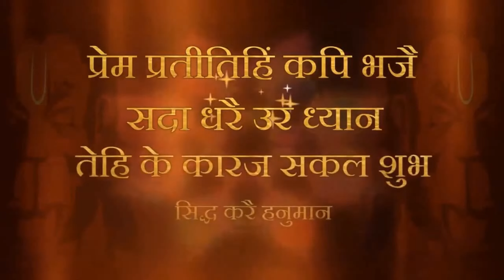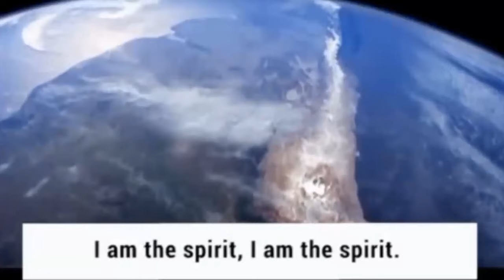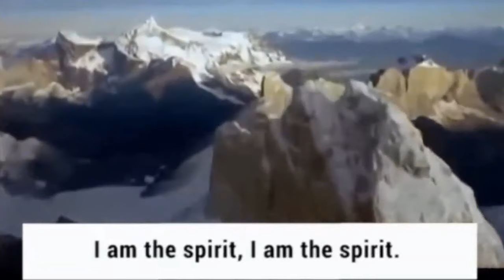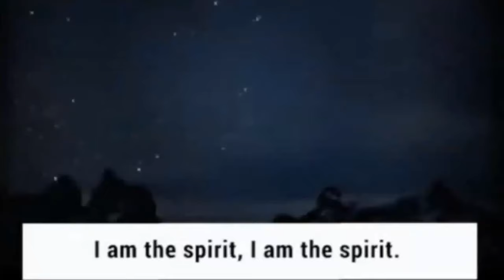Pitro ki mukti Sahajyog meditation se sambhav hai | 1 Oct 2024